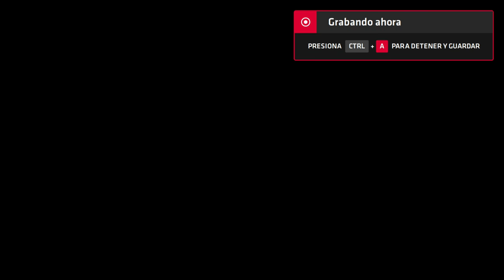Neptune777 Forza MAX Next Layer 2020 09 01 3